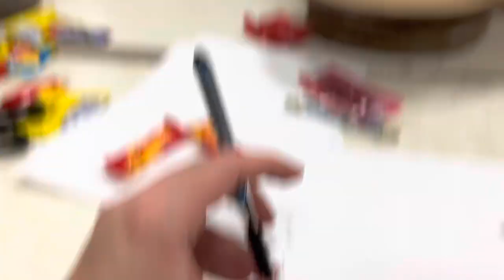Halloween in Alaska!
My first holiday in Alaska! It was a busy, super duper fun day! :)